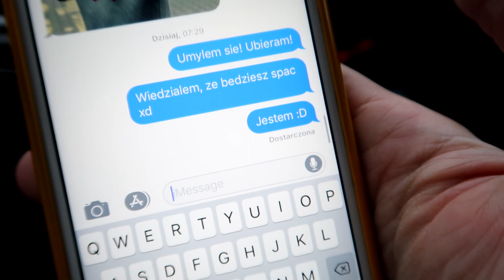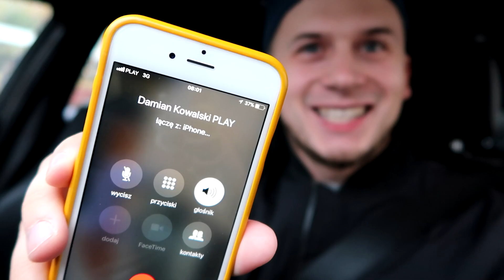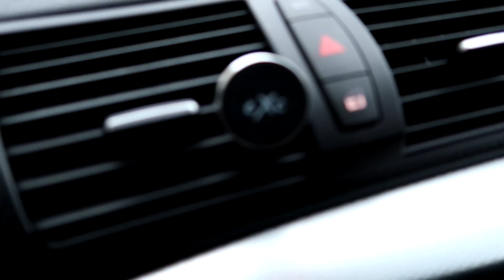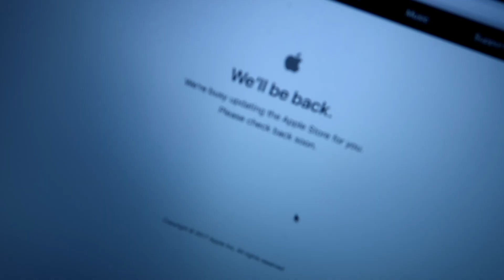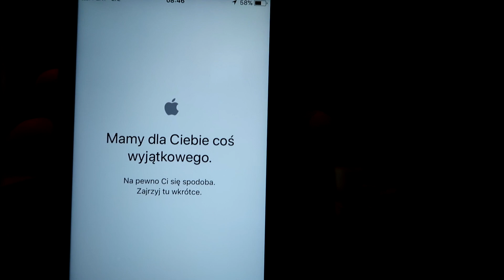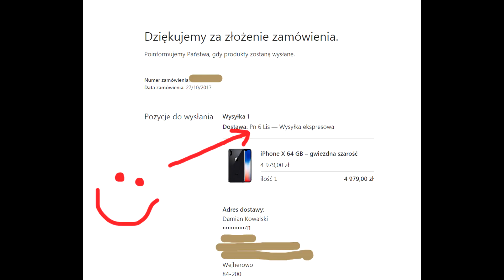KUPIŁEM TELEFON ZA 5.000 ZŁ! (iPhone X)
Postanowiliśmy kupić premierowo nowy smartfon od Apple.
iPhone X przedsprzedaż online. Co z tego wyszło?

Fotograf, niby aktor, wieczny dzieciak, lubię wariatów i kocham pizzę! :)